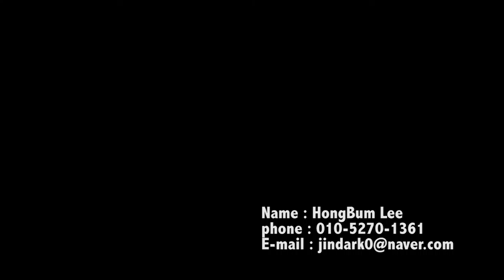Animation Reel_2013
대학교 교내에서 2년간 진행하였던 애니메이션을 모아놓은 자료입니다.

음악의 경우, 이충환 작곡가님이 작업하여 주셨습니다.